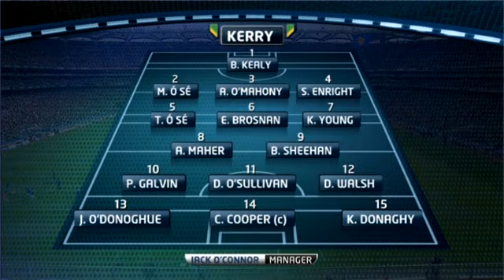Kerry v Donegal 2012 All Ireland SFC Quarter Final